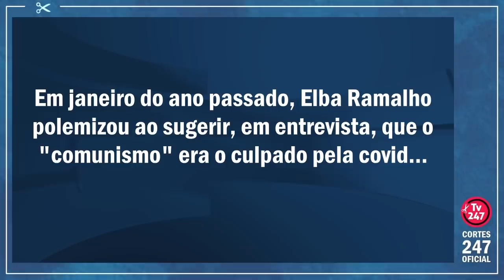CANTORA BOLSONARISTA FICOU SEM GRAÇA... | Cortes 247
Durante show de Elba Ramalho no São João de Caruaru, no último fim de semana, o público resolveu manifestar seu repúdio a Bolsonaro após a cantora perguntar: "vamos cantar o quê?". Confira.